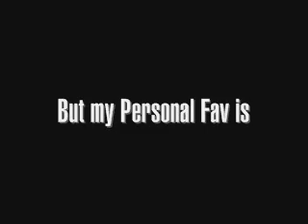Top 5 Saddest Moments in MGS History [Before MGS4]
Top 5 saddest moments in Metal Gear Solid History.

   I had a lot of free time today, and I thought of this somehow.

Note - For Emma's death I couldn't find the more depressing clip.  Also people want a lot of Grey Fox, and I should have, but there's a lot of sad moments, and that was more bad ass than sad.  Sorry for the inconvenience.